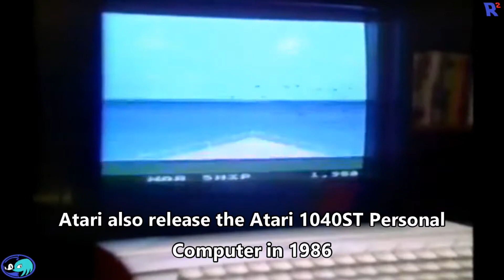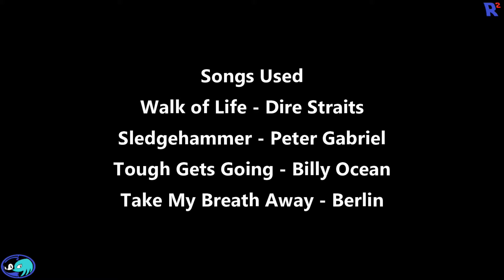1986 in Video Games - Reeling in the Years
A look back at the top games related stories from 1986, with a selection of the hit songs of the time.

Also why not check us out on social media?